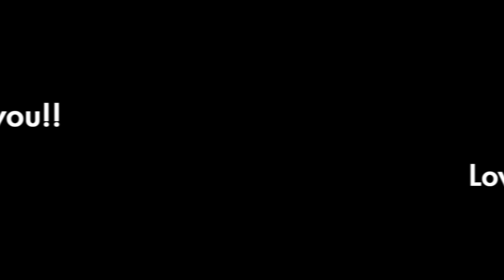4th Grade Team - Strathmore Message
This is a message to the students of Strathmore Elementary School! We are thinking of you, we miss you, and we love you!!